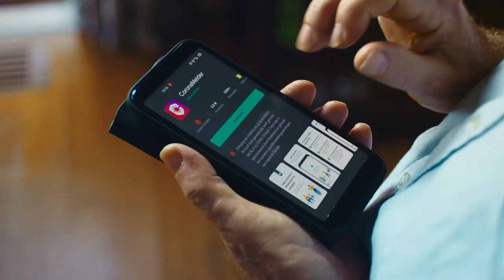CoronaMelder: TV-spot ‘Voor wie download jij ‘m?'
CoronaMelder is de officiële corona-app van Nederland. De CoronaMelder-app stuurt je een melding als je in de buurt bent geweest van iemand die achteraf corona blijkt te hebben. Zo weet je eerder of je mogelijk bent besmet, en voorkom je dat je onbewust een ander besmet. Zo helpt CoronaMelder de verspreiding van het coronavirus te stoppen.

(zst)